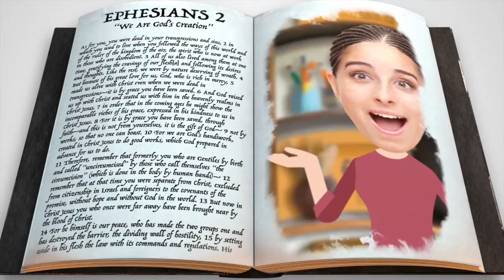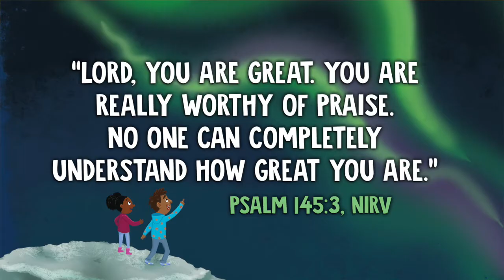Elementary August 9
God created you so you can be creative.
Ephesians 2:10